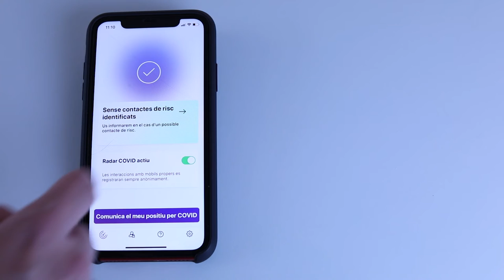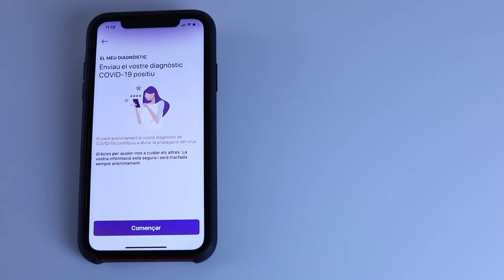Review Radar COVID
Com les aplicacions poden ajudar a mitigar la pandèmia de COVID-19?

RadarCovid és una aplicació que permet fer un seguiment curós i automàtic de tots aquells contactes que hem tingut durant més de 15 minuts a menys de 2 metres de distancia per mitjà del sistema Bluetooth. També permet rebre notificacions en el cas de que algun dels contactes hagi estat declarat com a positiu i tot això de forma totalment anònima.

En aquesta review, te l’expliquem amb més detall. No te’n perdis cap i subscriu-te al canal!